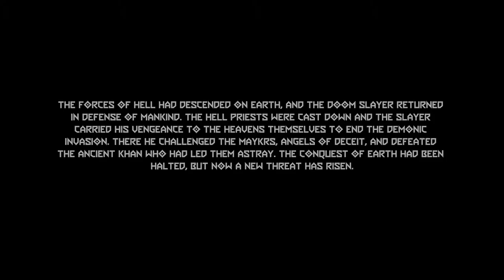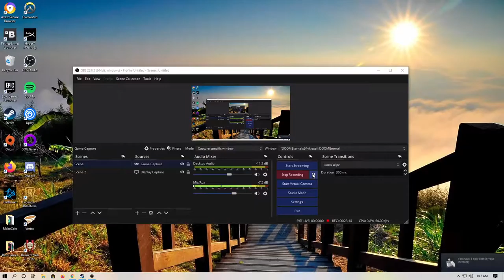Doom Eternal: The Ancient Gods Ep. 1 - Just Warming Up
Part 1 of the new Doom Eternal DLC, Part 2 is going to be missing so footage due to my computer deciding to restart for a windows update but I will talk about that when I upload again. :)